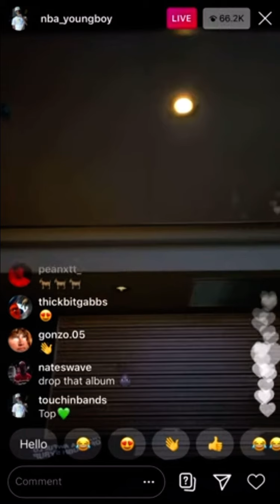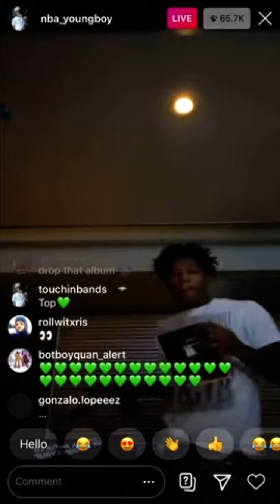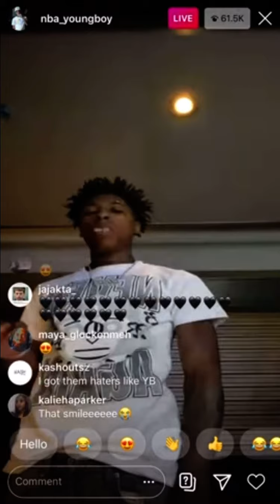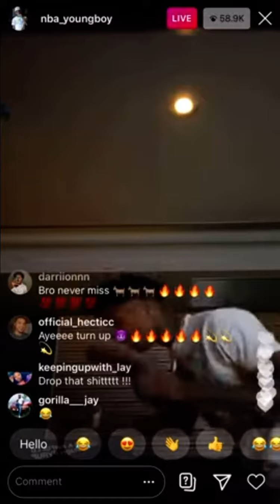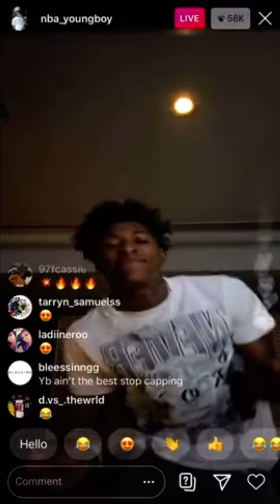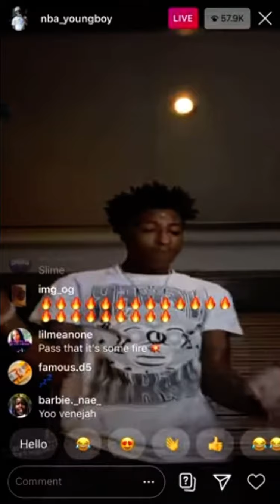NBA YoungBoy - IG LIVE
NBA YoungBoy - (ON INSTAGRAM LIVE)

Premiered - DECEMBER￼ 5 2021